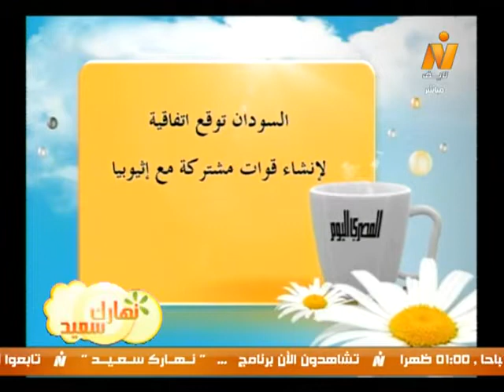نهارك سعيد| قراءة فى صحافة الجمعة 28 فبراير 2014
نهارك سعيد| قراءة فى صحافة الجمعة 28 فبراير 2014 مع الكاتب الصحفى/ روبير الفارس